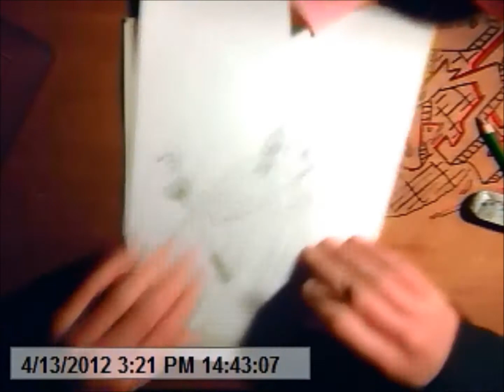Drawing Shanks (By "Aias") Enjoy XD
One piece tv show: luffy's friend
Backgound song : One piece soundtrack I will beat you!